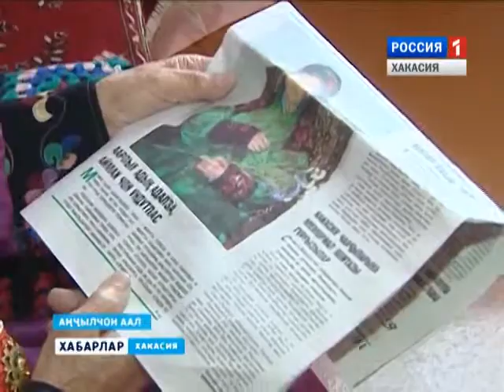Рукодельница Зоя Чертыкова